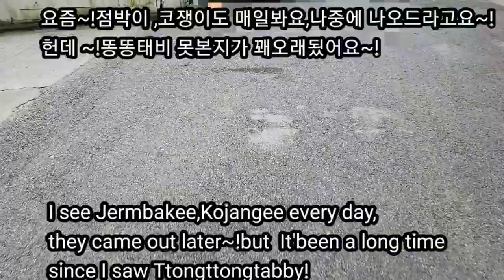나의 길냥이들의 흔한 아침 일상이네요~! My stray cats morning routin~!